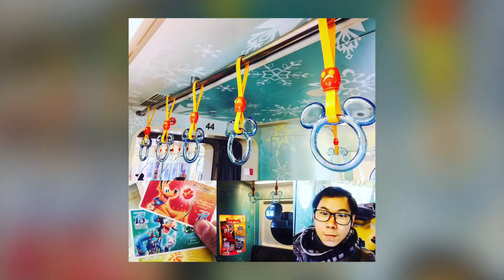ep.26 Tokyo Disneyland Japan HD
Tokyo Disneyland